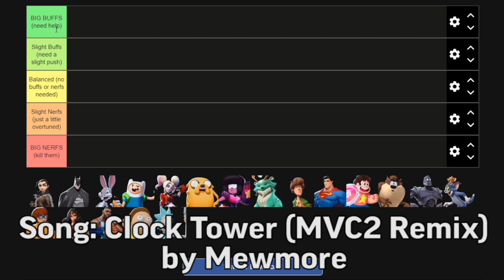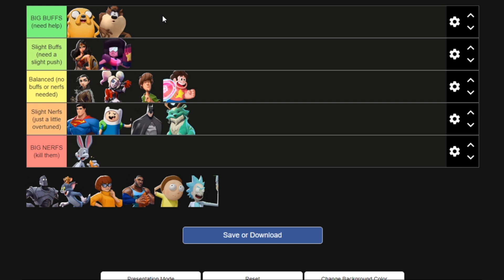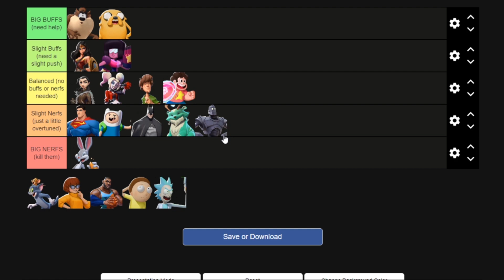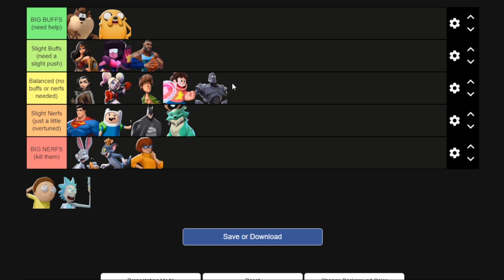How Likely Is Your Main to be NERFED or BUFFED? | MultiVersus Tierlist